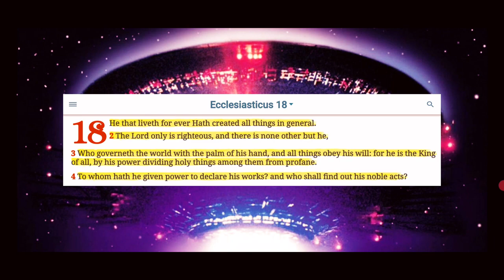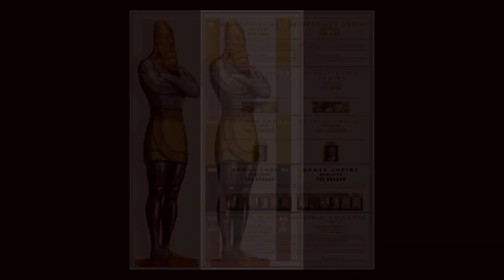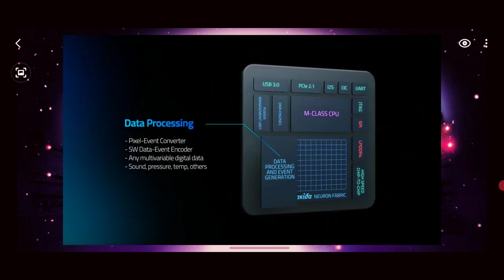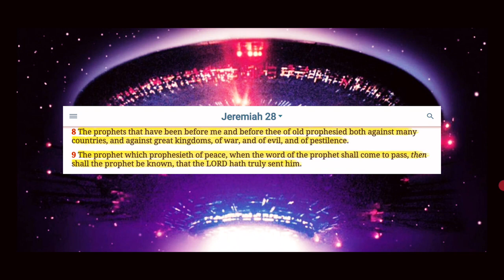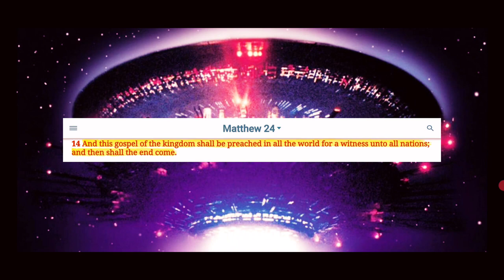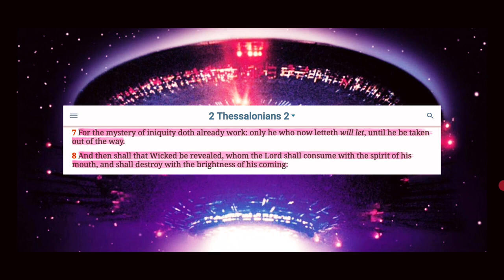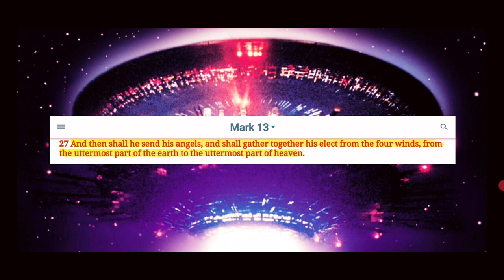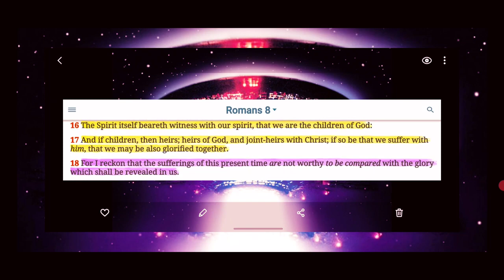When The Prophets Shutup 'Whats Next' 🌍💊🚀🔥⚡🛸🤴🏿